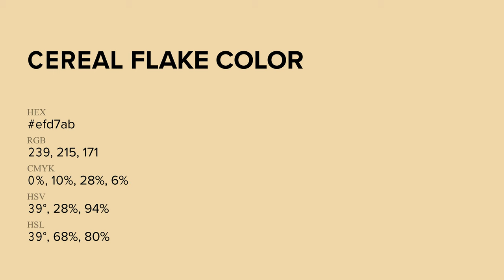Cereal Flake color efd7ab hex Cool Yellow color efd7ab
What color is Cereal Flake ? efd7ab hex, Cool Yellow color efd7ab

Hex efd7ab Color Code is also known as Cereal Flake color

Hex efd7ab Color code in RGB color code model is created after adding 93.73% red color, 84.31% green color and 67.06% blue color.
Hex efd7ab Color code in CMYK color (process color) code model is generated after subtraction of 0% cyan, 1% magenta, 28% yellow, 06% black.